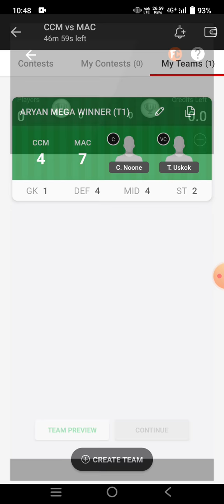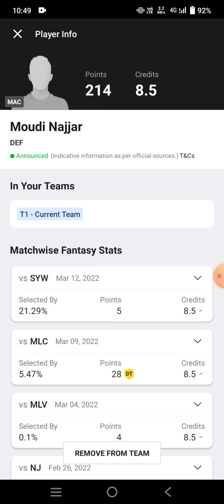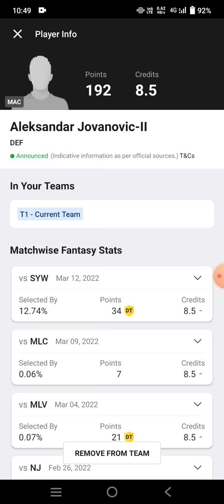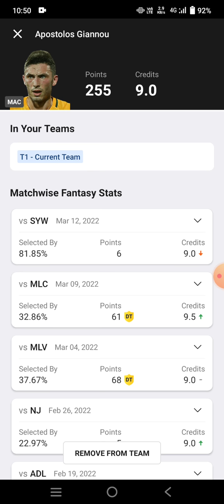CCM vs MAC Football match Dream11 prediction win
ccm vs mac
ccm vs mac Dream11
ccm vs mac Dream11 prediction
ccm vs mac prediction

own risk"

1. This analysis  is based on my

2.Dream11 takes great care to comply with all central and state legislation in India to ensure that  users are fully protected. Every contest on  platform is carefully designed to comply with applicable statutes and regulations in India.

Thanks